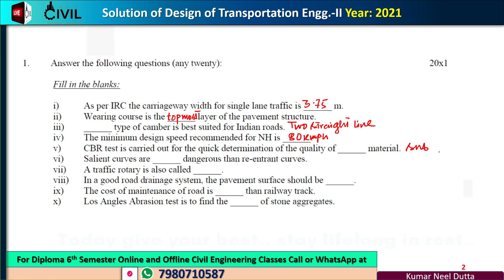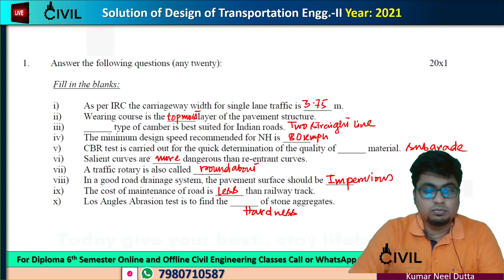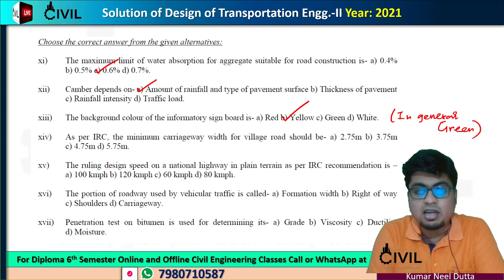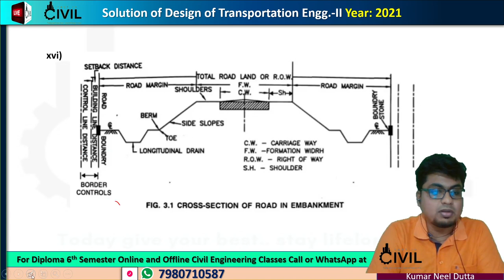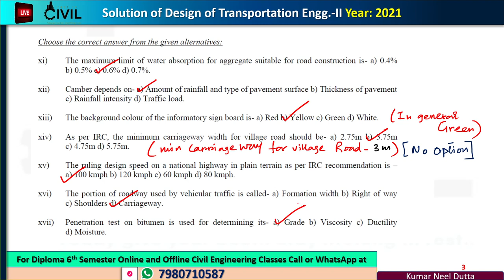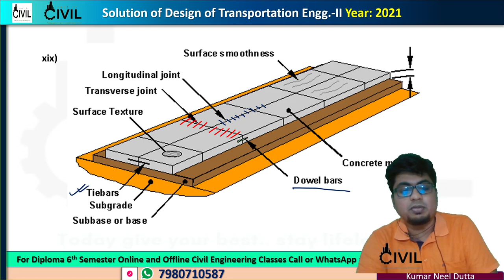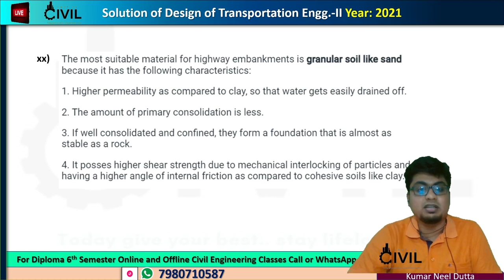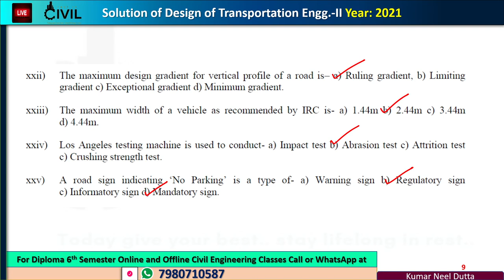Transportation Engineering-II | YEAR-2021 | Semester MCQ Solution | WBSCTE | 5th Semester | 3rd Year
To Join Online and Offline Classes Call or What's App at 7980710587